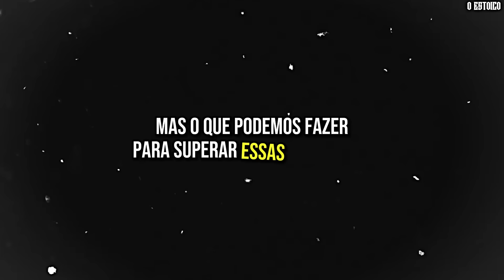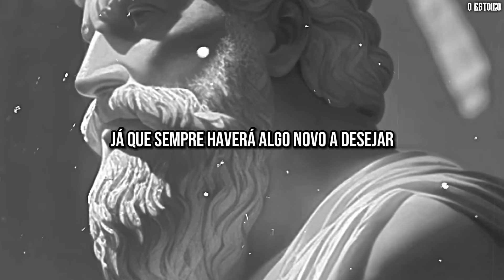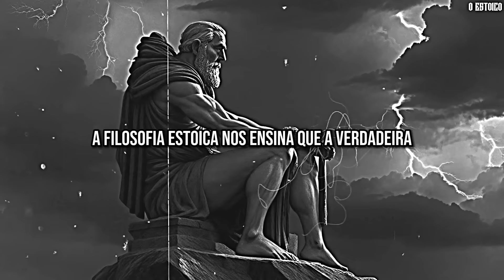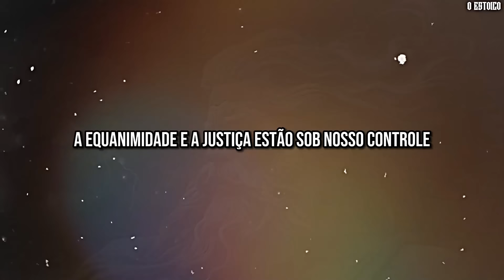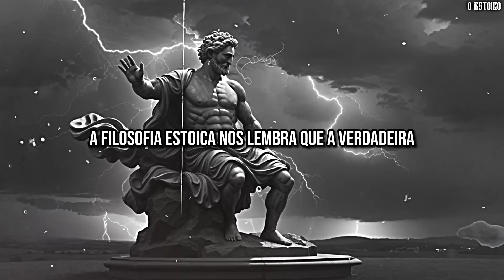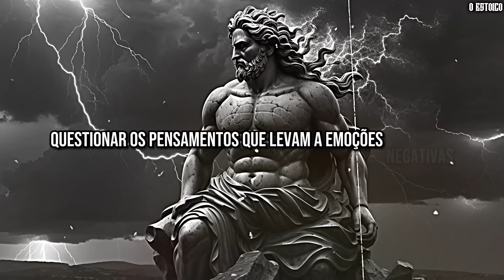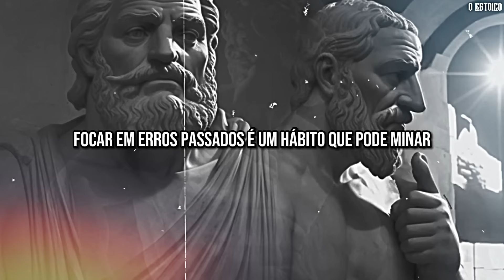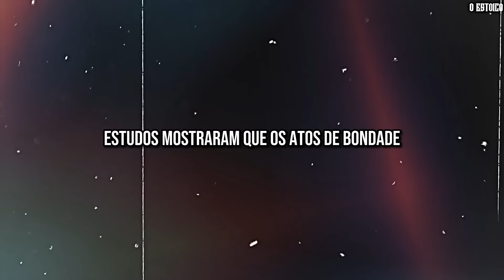8 HÁBITOS QUE TE FRAQUEJAM | Transforme sua vida! | ESTOICISMO🏛️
Suadações a todos! 🙏

Neste vídeo inspirador, exploramos como a antiga sabedoria da filosofia estoica pode ser aplicada para transformar oito hábitos que frequentemente nos debilitam e nos impedem de alcançar nosso verdadeiro potencial.

Cada seção do vídeo apresenta um hábito específico, sua influência em nossa vida e como podemos aplicar os princípios estoicos para mudar nossa perspectiva e comportamento. Enfatizamos a importância de focar no que podemos controlar, cultivar virtudes como sabedoria e coragem, e aprender a apreciar o momento presente.

Este vídeo é ideal para qualquer pessoa interessada em desenvolvimento pessoal, filosofia estoica ou buscando estratégias práticas para uma vida mais plena e significativa. Ao longo do vídeo, encorajamos os espectadores a refletirem sobre suas próprias vidas, identificarem hábitos que desejam mudar e aplicarem os ensinamentos estoicos para uma transformação pessoal.

00:00 - Introdução
01:32 - Procrastinação do tempo
06:42 - Autocrítica negativa
08:28 - evitar desafios
12:01 - abster-se do materialismo excessivo
16:21 - Buscar validação externa
21:56 - Incapacidade de lidar com emoções negativas
27:13 - Focar em erros passados
30:41 - Ignorar o bem-estar dos outros

📚 Este vídeo é perfeito para quem busca:

Crescimento pessoal e autoconhecimento.
Ferramentas para lidar com desafios emocionais e mentais.
Inspiração filosófica para uma vida mais equilibrada.